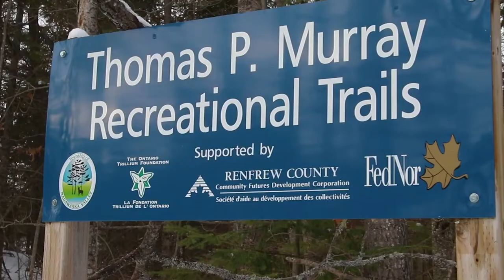Solo Winter Camping on a Mountain in a STORM